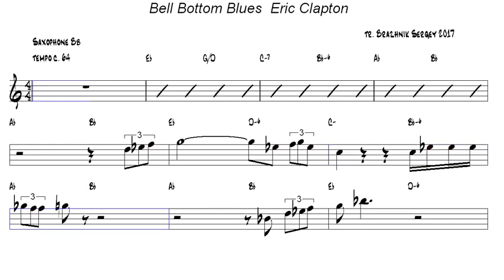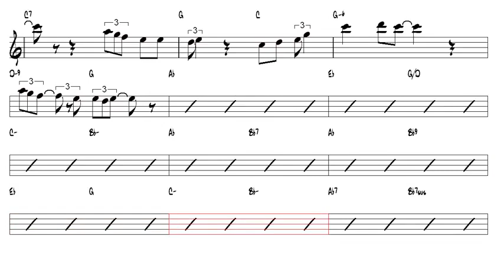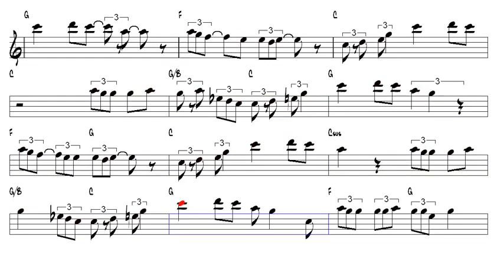Bell Bottom Blues Eric Clapton Tenor Sax